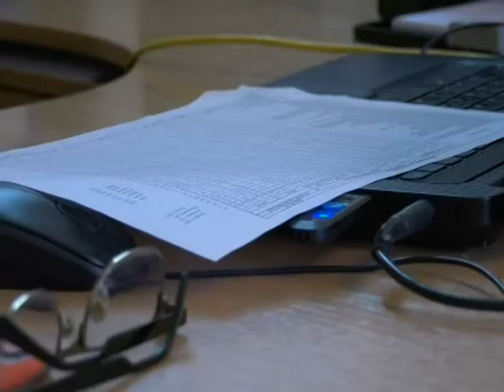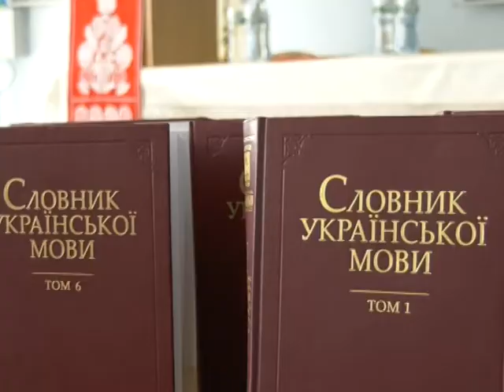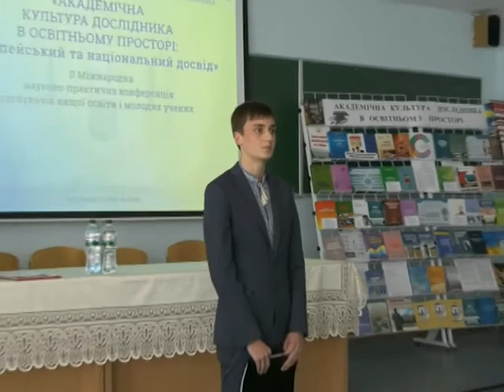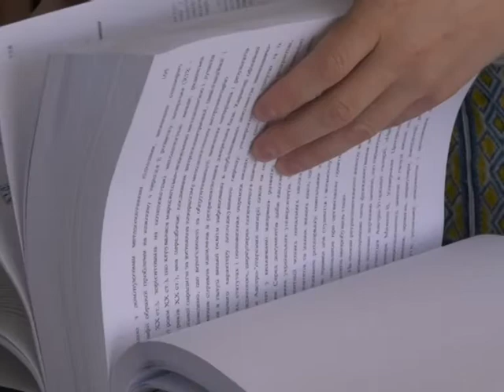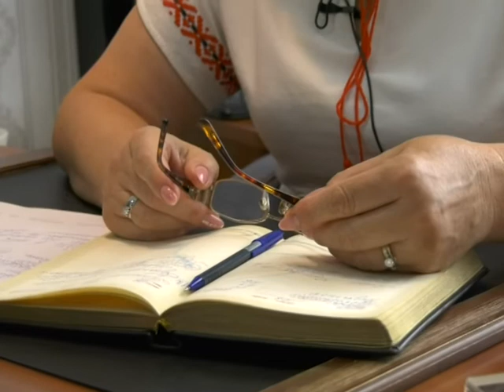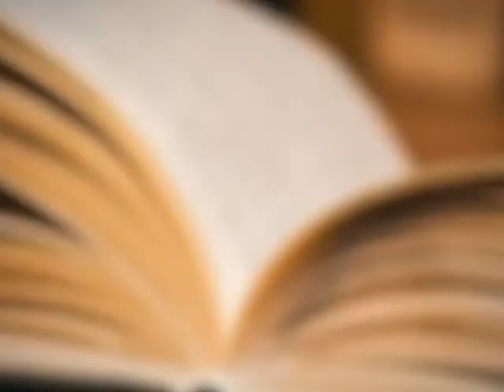SumDPU onLine 16.08.2019